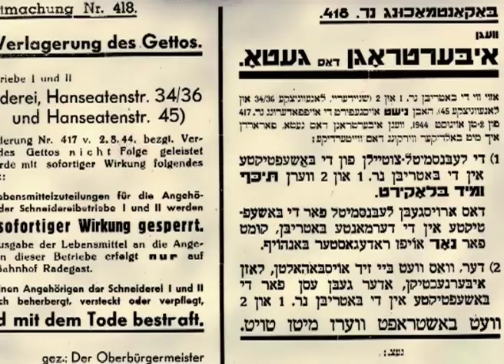The deportation of Jews from Hungary and Lodz to Auschwitz Birkenau, 1944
With the deportation of the Jews from Hungary and Lodz to the Auschwitz-Birkenau in the spring and summer of 1944, the murder in the camp reached its peak. This video traces the fate of Jews in the camp during this period, until liberation in January 1945.